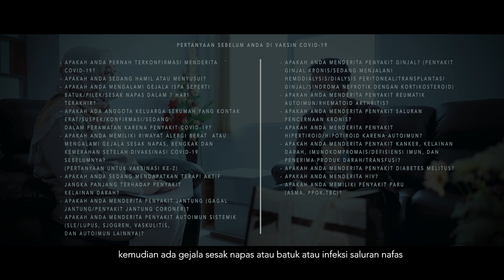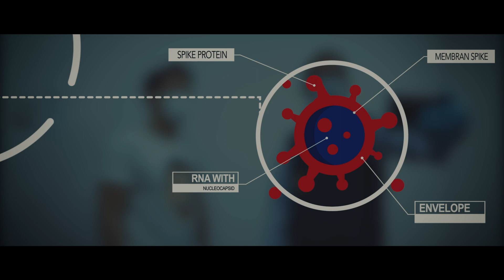Vaksin Covid-19 pada saya (1/3)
Vaksinasi Virus Corona Tahap 1
Credit :
dr. Rosye Arosdiani Apip, M.Kom
dr. Devy Priyantini Hanafi, Sp.PD

Editor  : @riyaltarp
DOP    : @akhmaddody